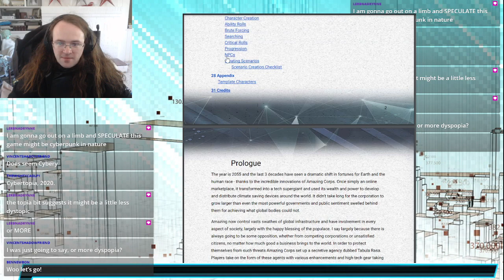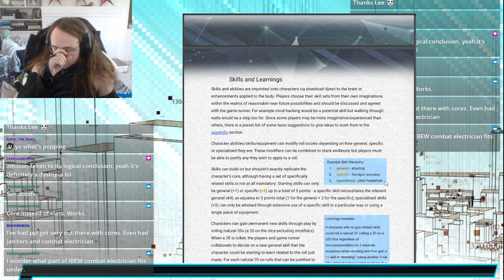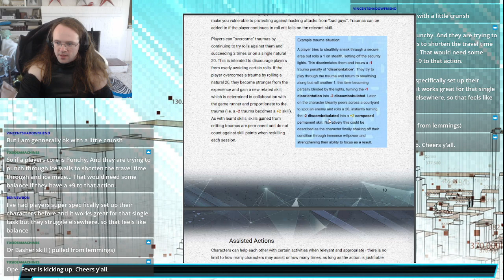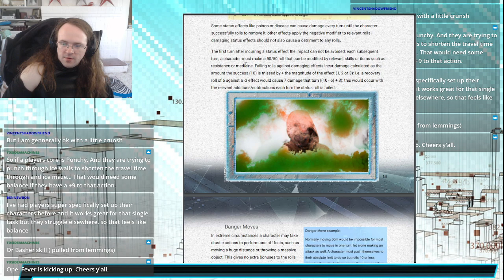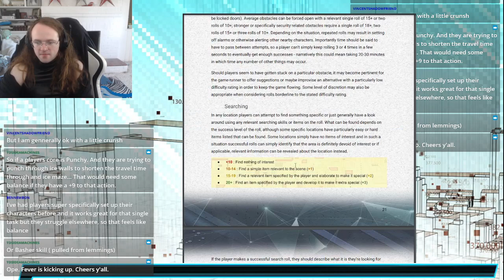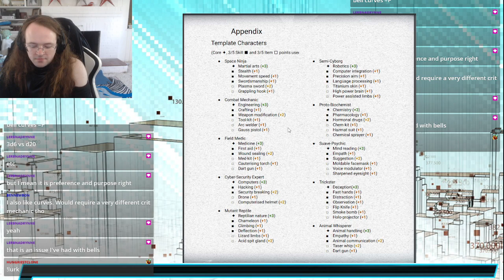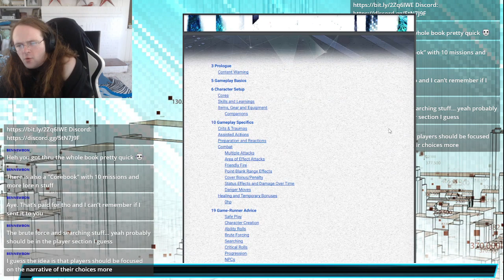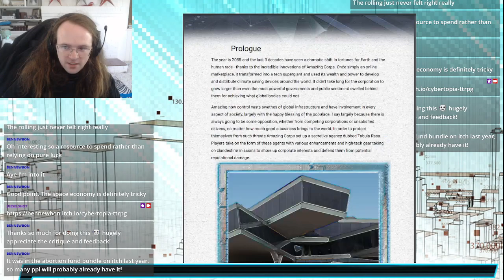Indie TTRPG Carousel: "CYBERTOPIA" by Ben Newbon